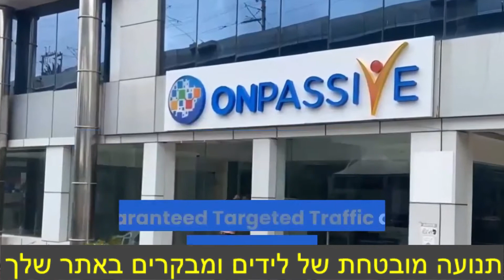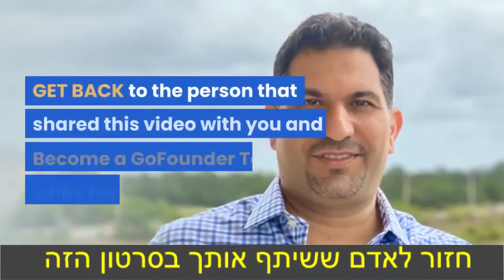הכנסה פסיבית עם פרוייקט גו פאונדרס מבית חברת ONPASSIVE הצטרפו עוד היום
חברת שמאפשרת לייצר הכנסה פסיבית משהקעה מינימלית של 250$.